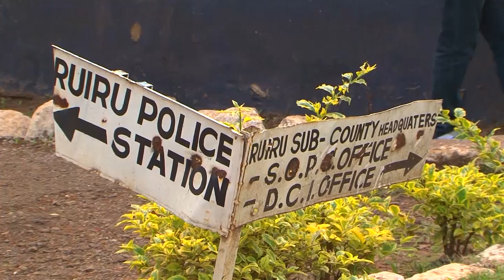DRAMA IN RUIRU AS P0LICE RESUE TWO DRUG DEALERS FROM ABDUCTORS!